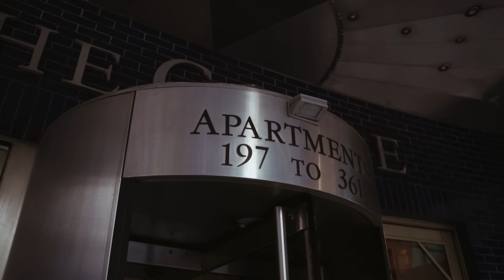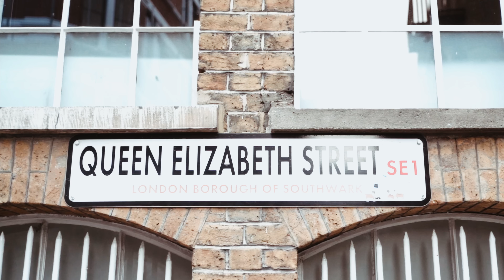Tkandz, T'jugga - No Sleep (Remix) ft. Noaah & Anubis [Music Video] | PFTV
Tkandz & T'jugga link up with Noaah & Anubis to remix their hit single No Sleep!

Artist 🖼️: Tkandz, T’Jugga, Noah & Anubis
Producer 🎹: CT24 x K4PEL

+Follow On Instagram! | @PFTVMusic
+Follow On Twitter! | @PlayForwardTV

Instagram DM: @PFTVMusic

The views and opinions expressed in these videos are for Entertainment & Educational purposes only, and do not represent the views of any artist(s) or PFTV.